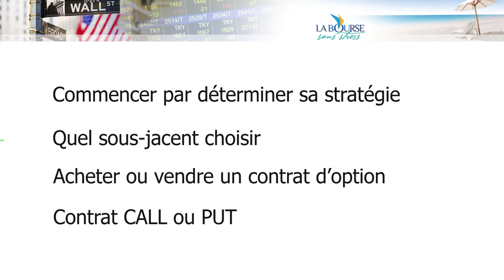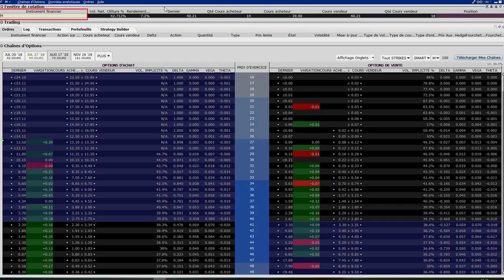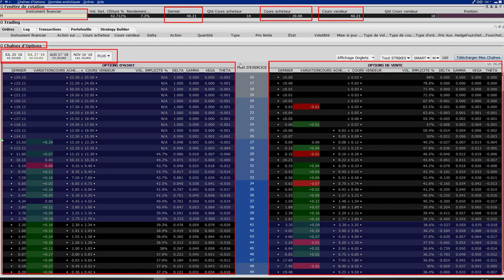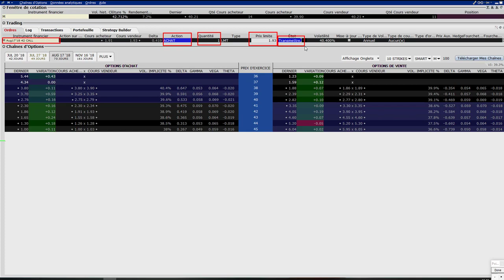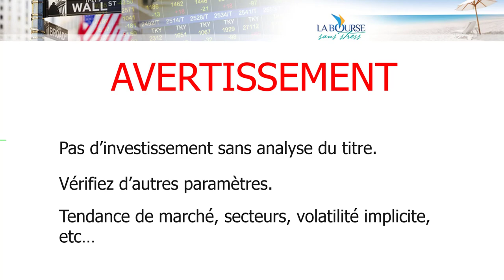Comment lire une chaine d'option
Dans ce cours, je vous apprends à lire une chaîne d'option et à passer un ordre sur le marché.

💰 L'ebook "Comment gagner de l'argent tous les mois avec les options" disponible